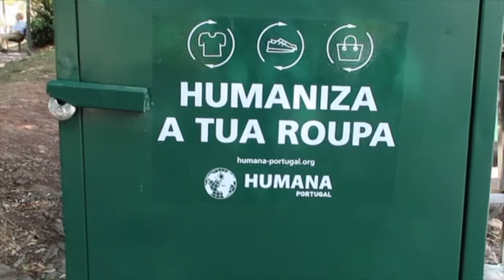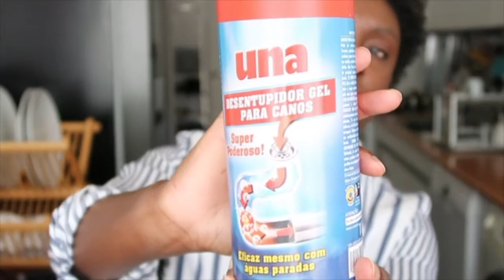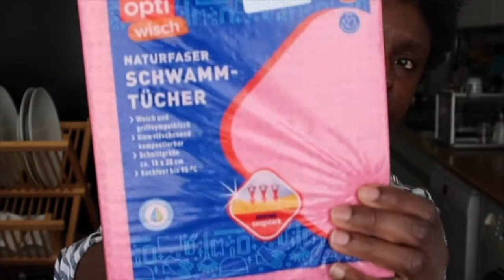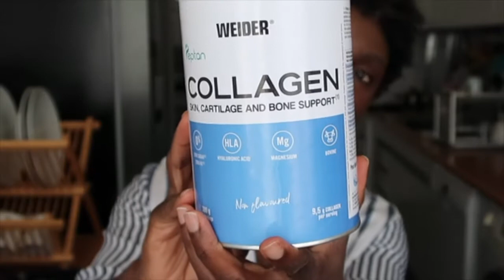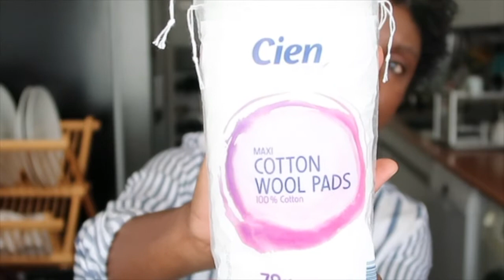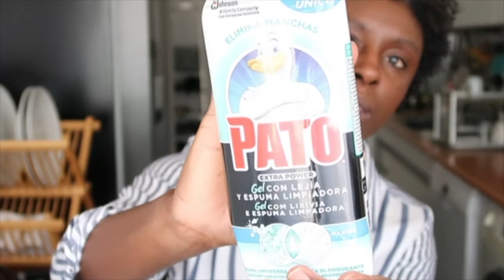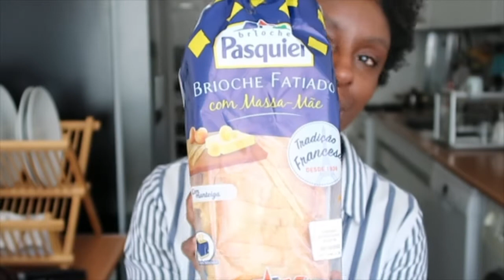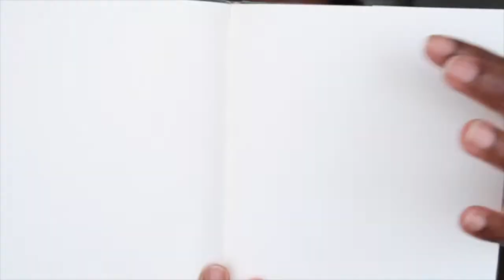VLOG: compras de supermercado (limpezas e alimentação) e doação de roupa.